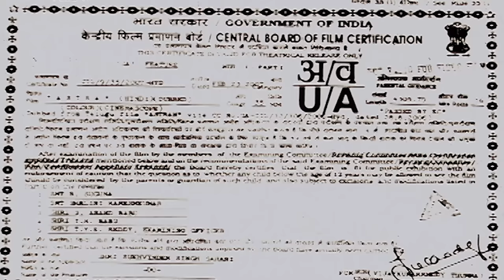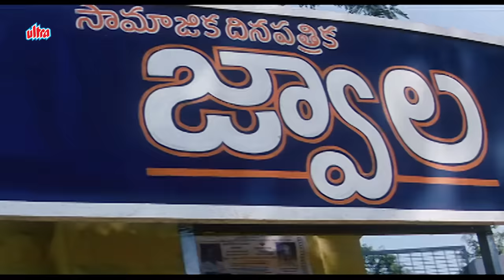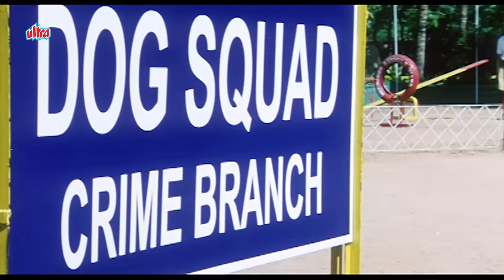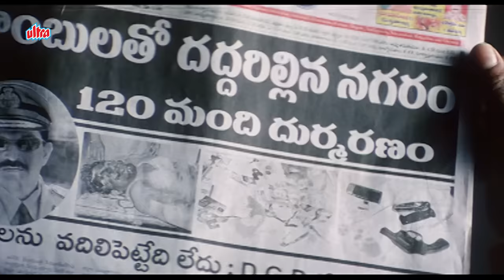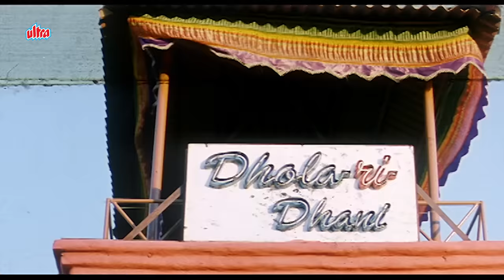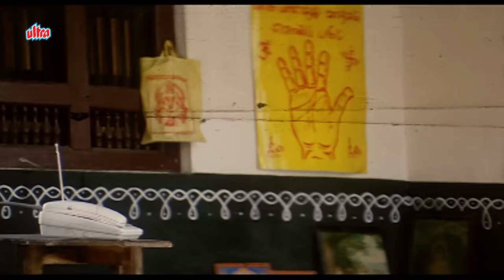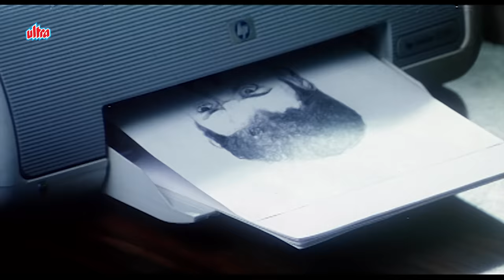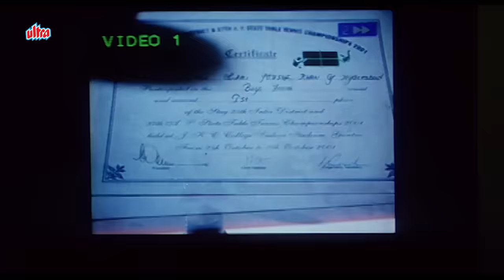ASTRA : The Weapon (4K)| Vishnu Manchu And Anushka Ki Latest Dhuandhaar Hindi Dubbed Action Movie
Film: ASTRA - The Weapon (4K)

Watch Hindi Blockbuster Action Movie "ASTRA : The Weapon ".
Full Cast : Vishnu, Anushka, Jackie Shroff

Plot : The story of an honest and strict IPS officer who wants to bring all criminals to justice and wishes to purge the country completely of terrorism, since his family was also once a victim of a terrorist attack.